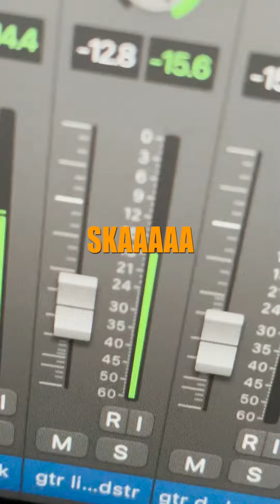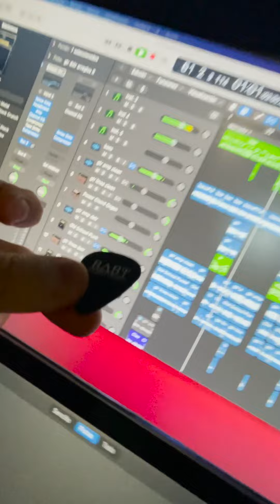Si te pudiera mentir (Ska Punk) - Baby Aventurero